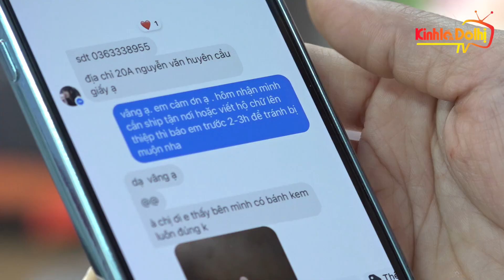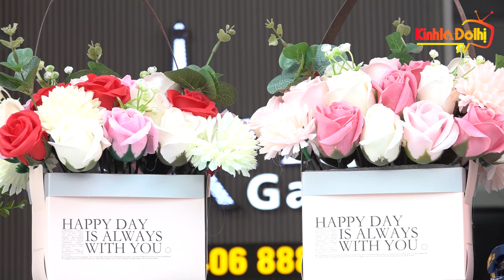Những món quà độc đáo tặng người yêu thương ngày Valentine 14/2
Lễ tình nhân Valentine là dịp đặc biệt để mọi người bày tỏ tình cảm của mình với người mình yêu. Không ít người đã tìm đến những món quà tặng thể hiện sự ý nghĩa, ngọt ngào như sô cô la, hoa,... Nhờ vậy, thị trường quà tặng vẫn mang lại sức hút đối với nhiều người.